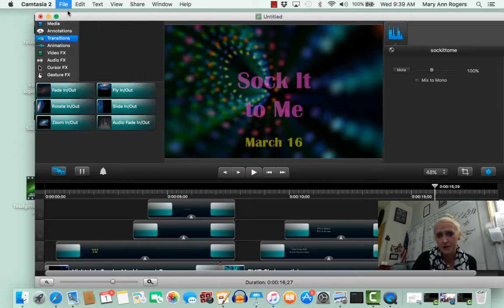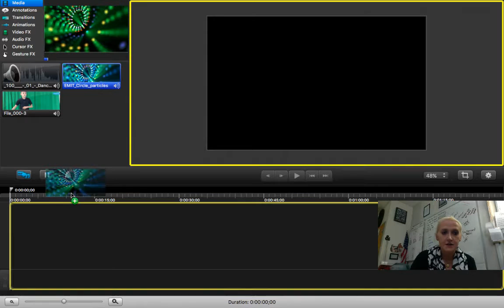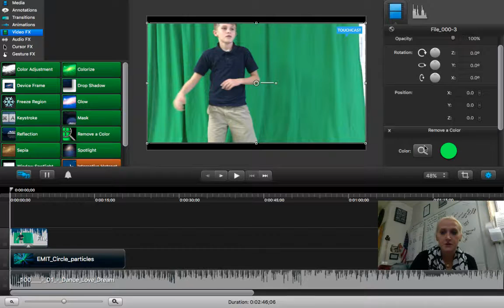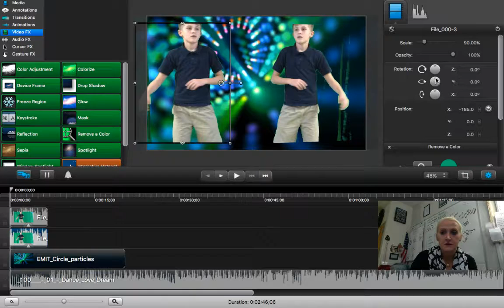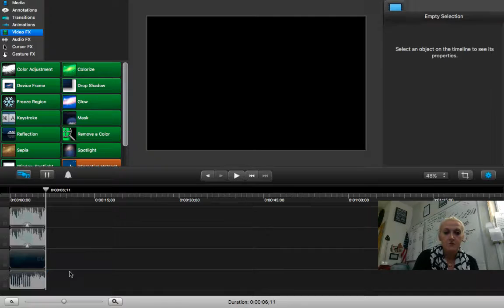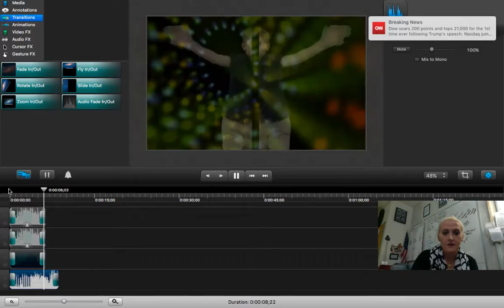Flipped Lesson: How to Green Screen with Camtasia